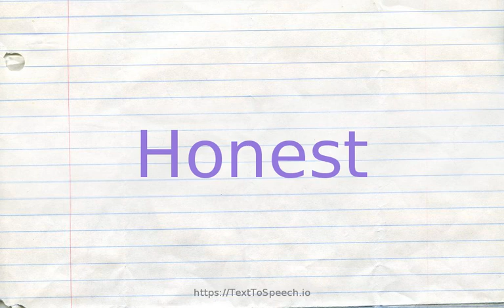How to pronounce honest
Learn how to say Honest in English correctly with TextToSpeech.io free pronunciation tutorials. American & British English pronunciation of male & female voices provided in videos. Check them out!

    Honest definitions:
    (s): free from guile; "his answer was simple and honest"
    (a): not disposed to cheat or defraud; not deceptive or fraudulent; "honest lawyers"; "honest reporting"; "an honest wage"; "honest weight"
    (s): marked by truth; "gave honest answers"
    (s): habitually speaking the truth; "an honest man"; "a veracious witness"
    (s): without pretensions; "worked at an honest trade"; "good honest food"
    (s): without dissimulation; frank; "my honest opinion"
    (s): worthy of being depended on; "a dependable worker"; "an honest working stiff"; "a reliable source of information"; "he was true to his word"; "I would be true for there are those who trust me"